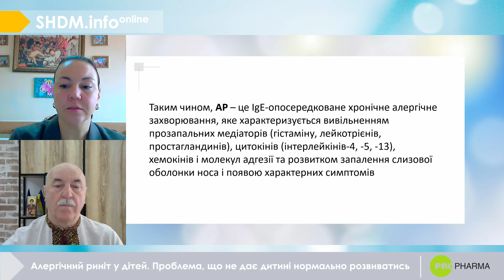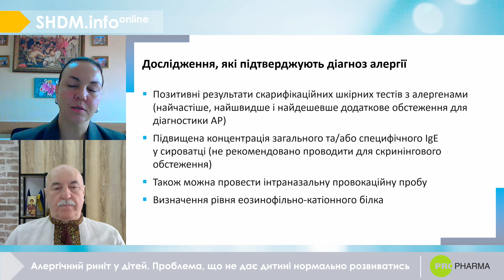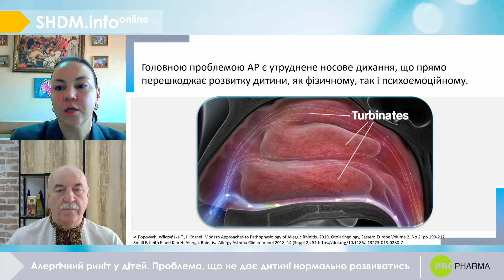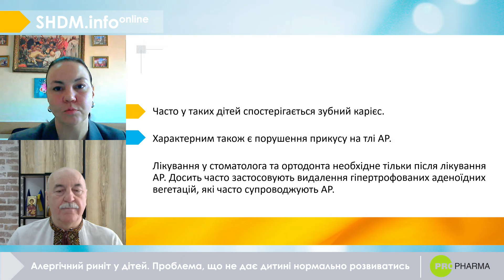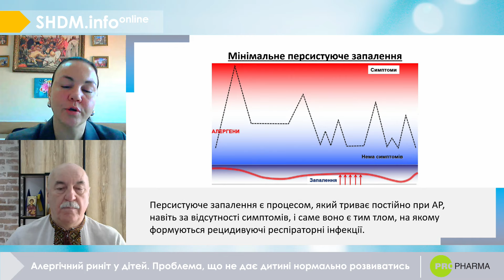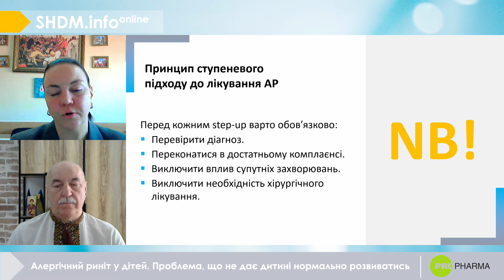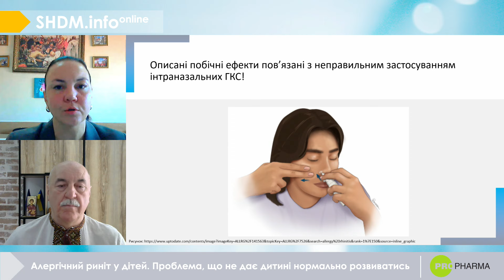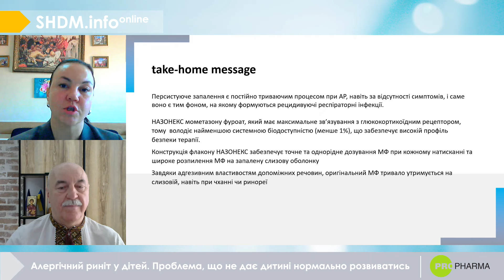Алергічний риніт у дітей. Проблема, що не дає дитині нормально розвиватись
Під час цієї дискусії спікери обговорювали такі питання:
☑️ Особливості діагностики алергічного риніту у дітей
☑️ Які проблеми для розвитку дитини може спричинити АР?
☑️ Чому діти з АР частіше хворіють на респіраторні захворювання?
☑️ Вплив АР на здоров'я дітей
☑️ Терапія АР у дітей

Модератор трансляції - д.м.н., професор Попович Василь Іванович.
Гість ефіру - д.м.н., професор Кошель Іванна Василівна.